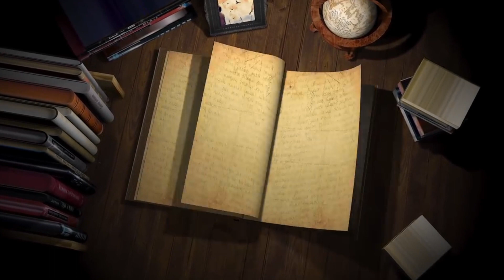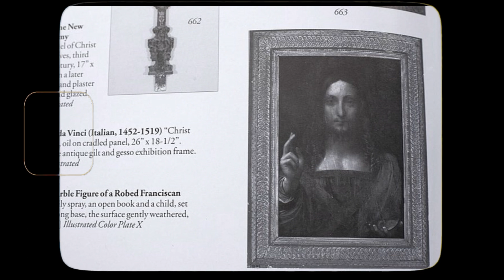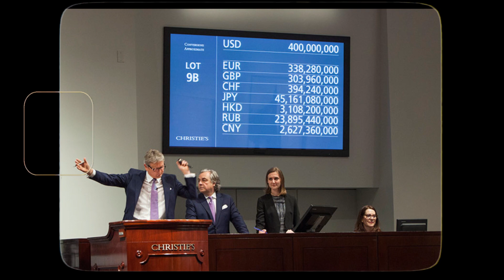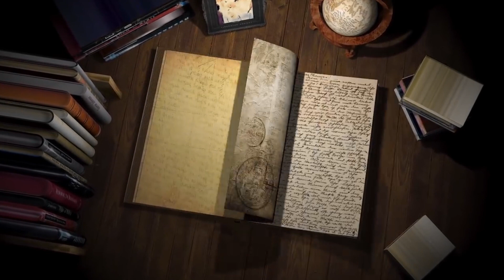Salvator mundi disappeared, appeared and disappeared again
salvator mundi part 2
Why is this painting causing discord? The most phenomenal Leonardo Da Vinci painting of this century is the Salvator Mundi painting which sold very expensively. In this video, the initial process of its appearance is told, and the process of repairing it and the conflict between it and how it has mysteriously disappeared